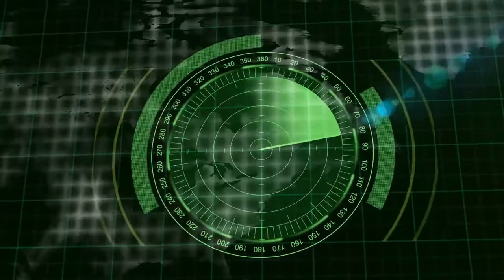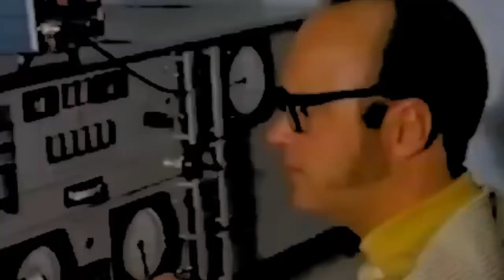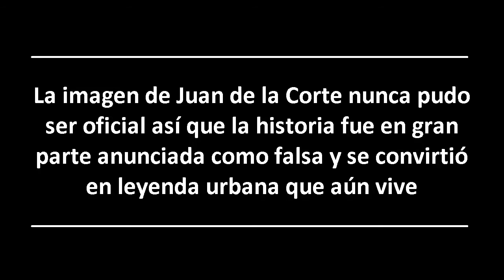VUELO 914 | EL VUELO QUE REGRESO 37 AÑOS DESPUÉS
En este vídeo te traigo la historia del vuelo 914, un vuelo programado por la línea Pan-Am, en los años 50, pero que regresó 37 años después en otro país.